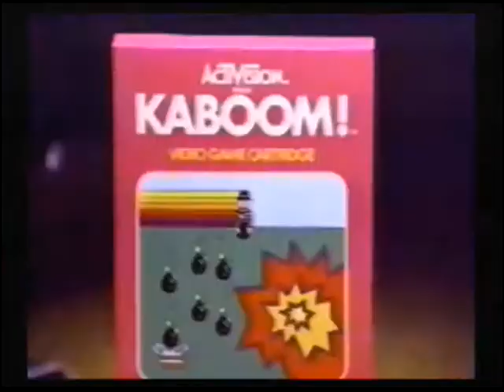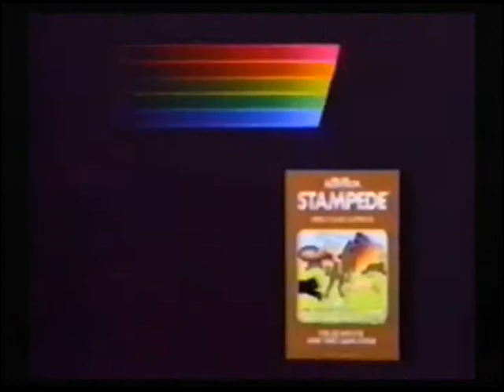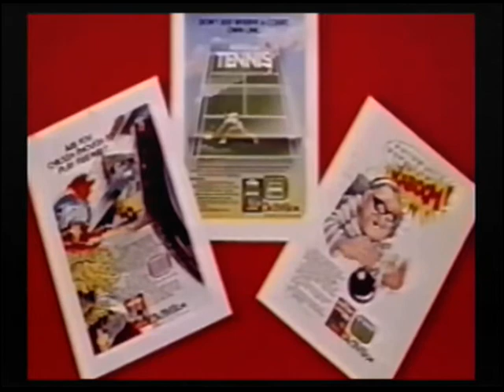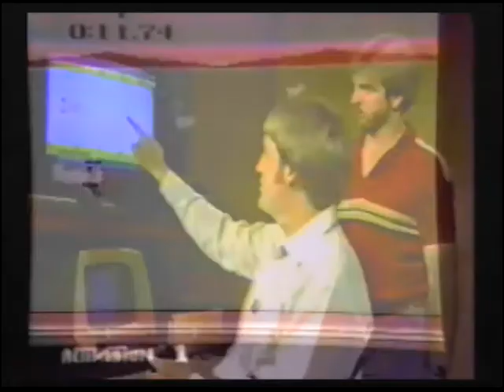Propagandas da Activision - Jogos de ATARI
Material gravado da coletânea Activision Anthology, lançado para PS2.